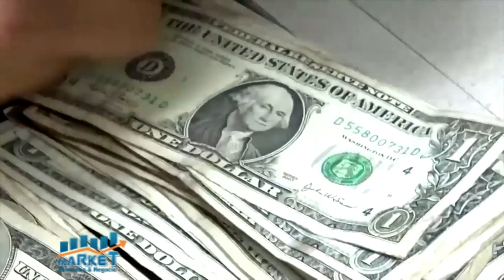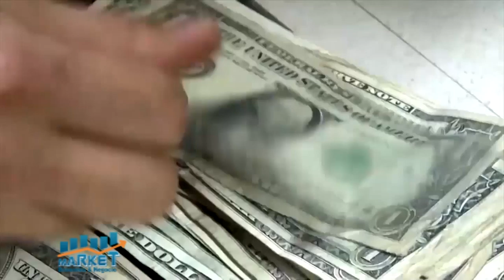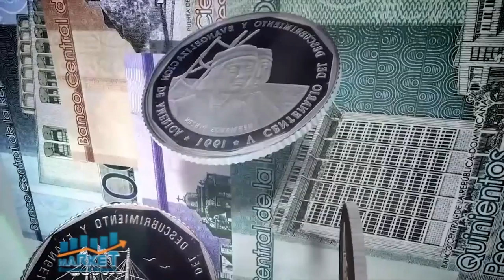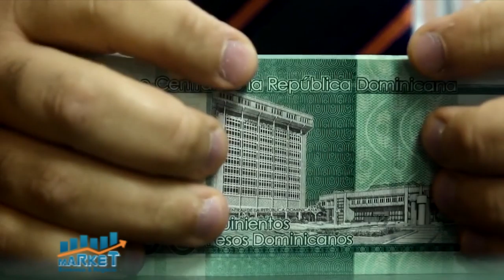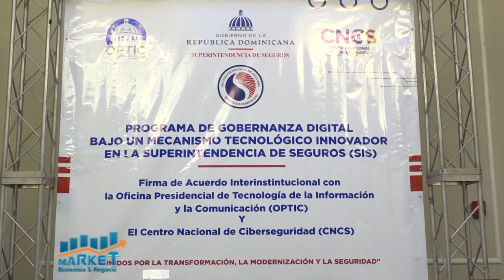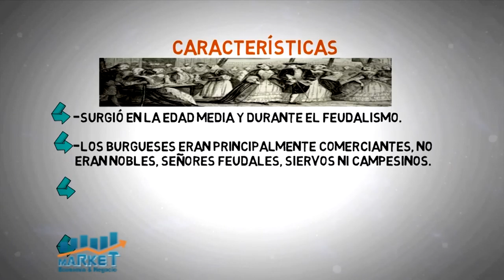Market, Economía y Negocios, 3 febrero 2021, B-1